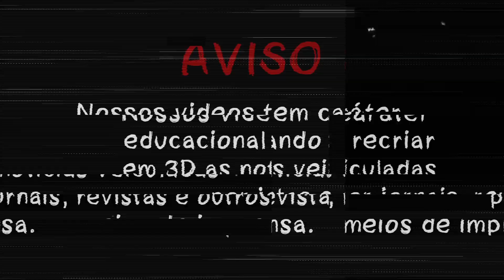FILHO É FLAGRADO B4TENDO NA PRÓPRIA MÃE IDOSA COM CHUT3S E OBJETOS. VEJA A FILMAGEM.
As melhores noticias do Brasil e tudo mundo só aqui no Canal do Edu. Eu recrio em animação 3D dos principais noticias e portais do brasil como , band, globo e metrópoles.